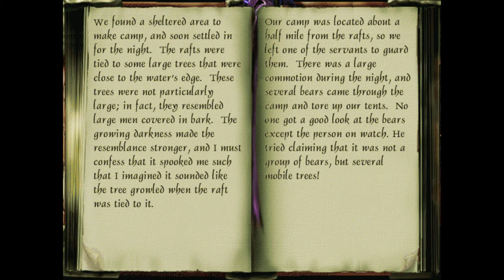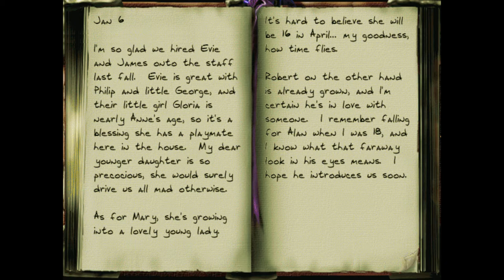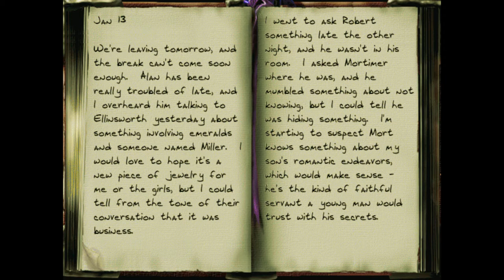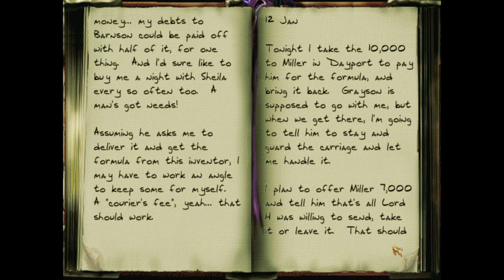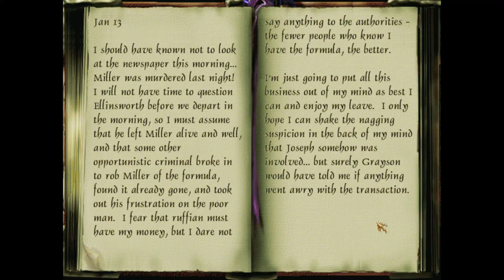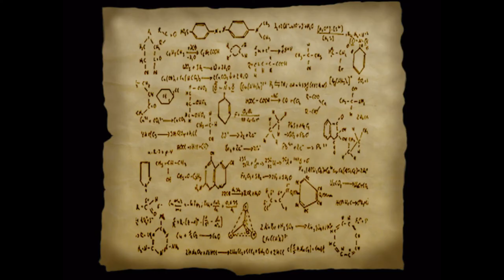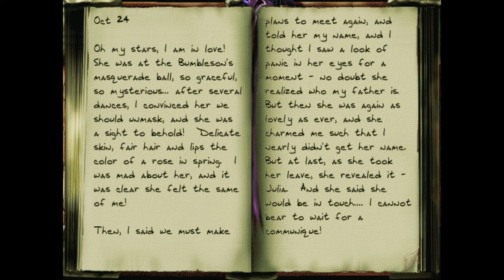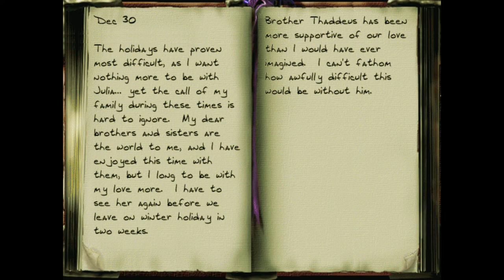Death's Cold Embrace - 5 - The Institute of Unpopular Science: "Death is pretty warm actually"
But I have to punish myself for shame and repression!

A fan mission campaign for Thief II: The Metal Age, released October 25, 2017.